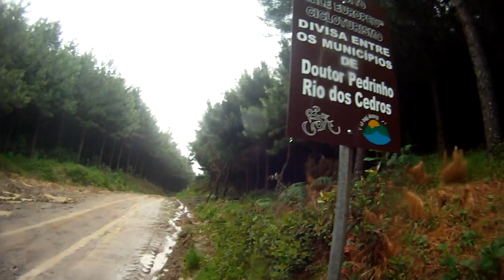Circuito Vale Europeu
Pedalando no Circuito Vale Europeu.